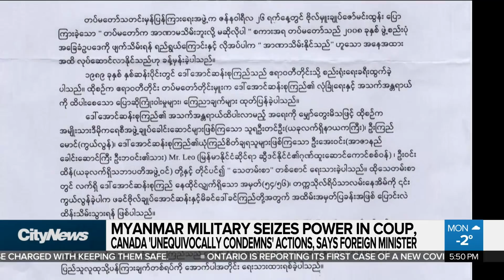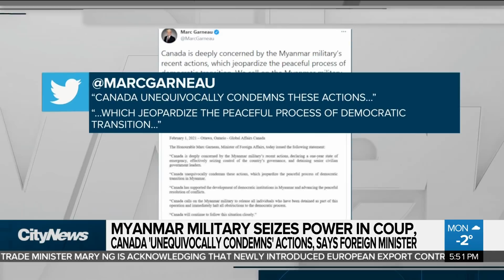Myanmar military seizes power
Canada “unequivocally condemns” the Myanmar military’s recent actions, says Foreign Affairs Minister Marc Garneau. Melissa Duggan on the coup and detention of elected leaders.